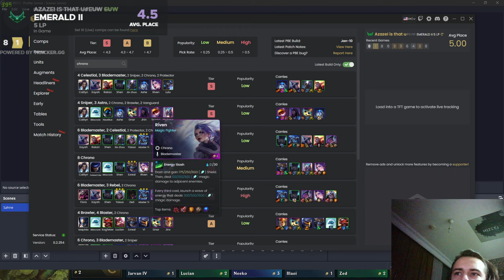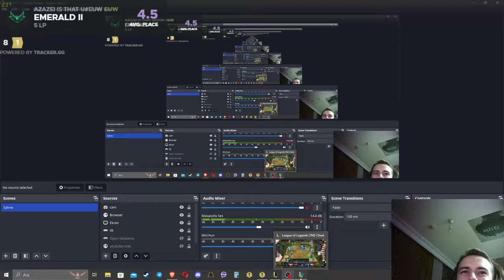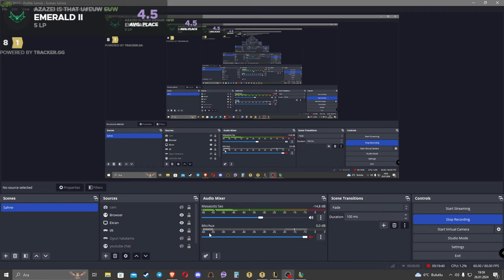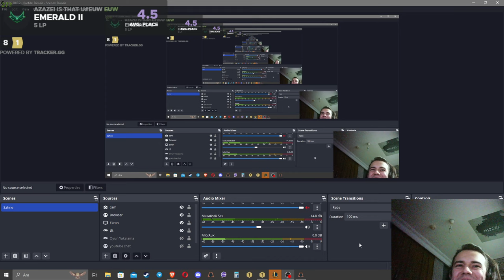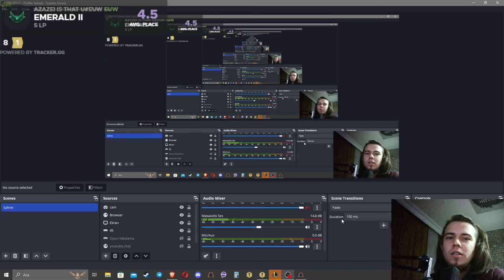ONLY Attack Speed Augments + Vertical CHRONOs [TFT SET 3.5]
What do you think about this type of thumbnails and titles, I wanna keep things simple and straight from now on, hope you enjoy!

6 Punk 4 Rapidfire, 6 Rapidfire 4 Punk 3 Star Jinx Headliner build, but this time its done with 3 Star Twitch + Mixmaster Sona giving attack speed to everyone! 3 Star Senna. 4 Punk 4 Rapidfire 3 Star Jinx Headliner build with Unit Accelerator and Ramping Rhythm also had 3 Star Pantheon Tank. 5 KDA 5 Spellweaver build with 3 Star Ekko and 3 Star Lulu carry. 6 Dazzler Headliner 3 Star Lux + Crazy disco guys. 3 Star Gragas. 3 star Vi main tank is insane with 6 Mosher! 6 Bruiser with Headliner Zac + 2 Big Shot Maestro Jhin gameplay. Interesting 6 Sentinel, 4 BigShot, 2 8-bit gameplay ft Headliner Blitzcrank. 3 Star Jax Headliner 5 EDM, 4 Crowd Diver Zed Sample Carry game. Brand new Multi-Talented portal gives DOUBLE +1 traits to your headliner unit. It enables double prismatic trait which is insane. 3 Star Neeko tank with 7 K/DA Akali and Ahri carry.